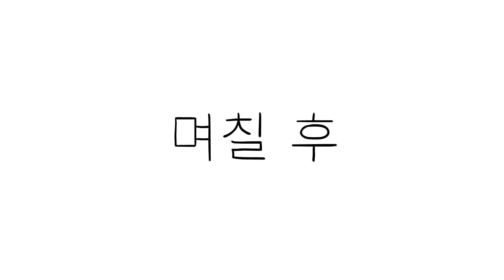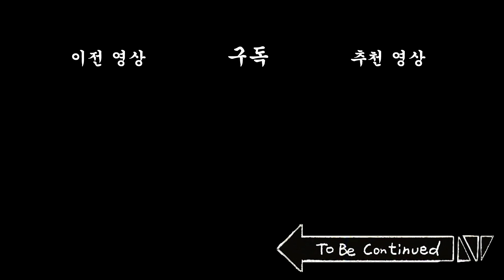[충성! 짐승친구들] 헬창 인생 군대 선임 헬스 시키기 대작전!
짤툰대난투 다운받기

[원작 : 짤태식] [각본 : 최혁준] [애니메이션 : 최혁준, 장찬명, 편연희] [성우 : 짤태식, 김상자, 꽁시, 오리궁댕] [제작 지원 : 신수진, 이연주, 김주은] [사운드 : 빅픽처팀 사운드 스튜디오]